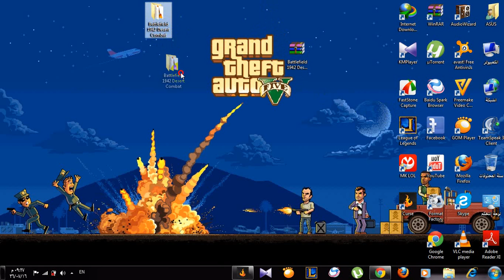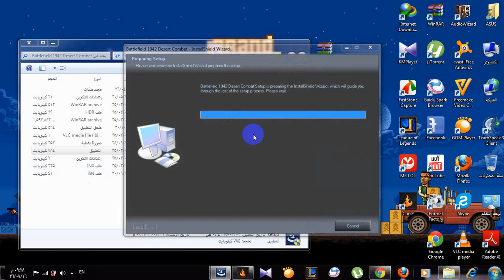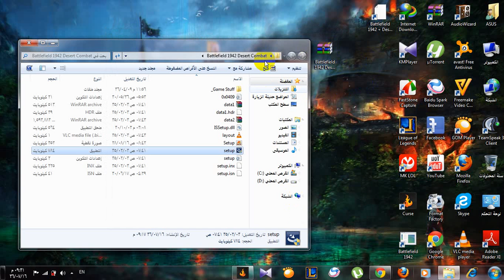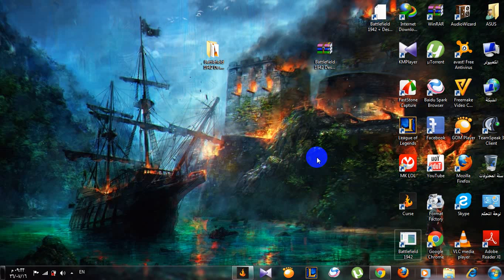تحميل لعبه Battlefield 1942 Desert Combat